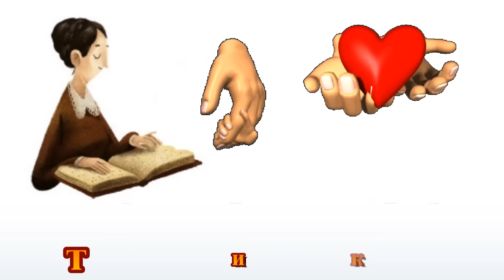Ольга Скороходова 105 лет со дня рождения Google Doodle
Судьба Ольги Скороходовой совершенно уникальна. Потому что этот человек не остался в памяти как инвалид с тяжелейшими заболеваниями, а запомнился как Личность, которая сумела превозмочь боль, разочарования, ужас, бессилие. Она стала полезной людям, принесла с собой частицу света своей неповторимо яркой звезды.
105 лет со дня рождения Ольги Скороходовой

Евро-2016, Группы, Евро-2016: Календарь,Расписание, Евро-2016, Таблицы, Евро-2016, Результаты
евро 2016 отборочный турнир
евро 2016 таблица